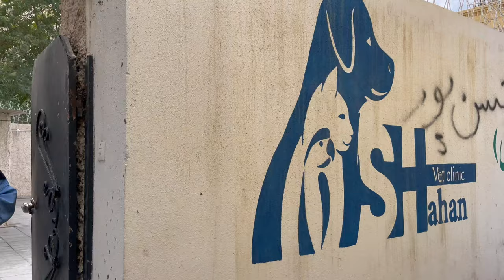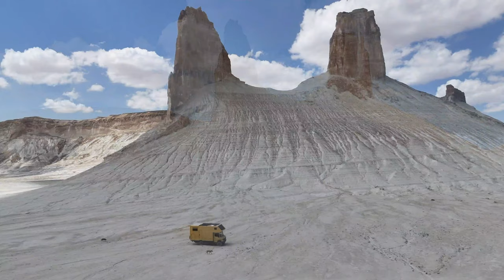Iran: Ausreisen oder bleiben? Zwischen Kriegsgefahr und Hunde Beinbruch